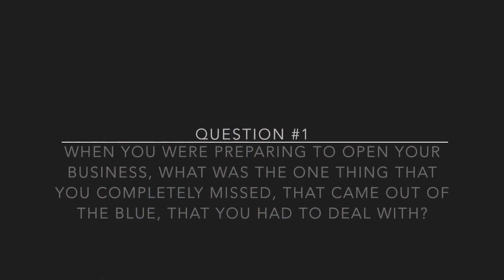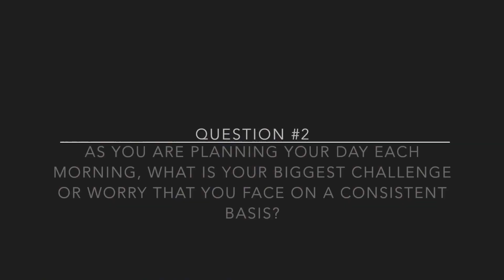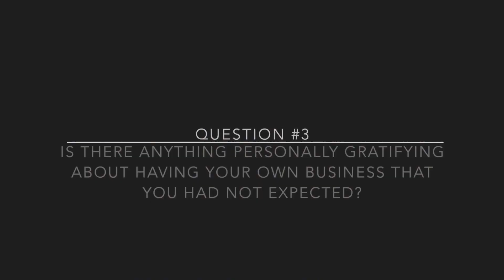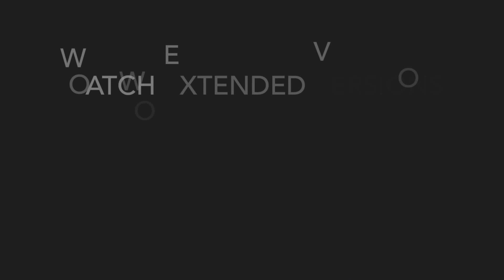9th Annual Mayor's Small Business Conference - SBAC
Small business owners in Savannah, Georgia share the challenges and gratifications of owning their own business.